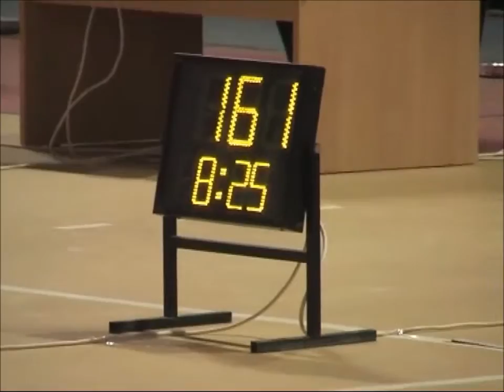Ольга Ярёменко - рывок гири 24 кг 161 подъем (Белгород, Чемпионат Европы - 2012)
17 - 19 мая 2012
Белгород, Россия

Чемпионат Европы

Весовая категория до 58 кг:

[дисквалификация] Ольга Ярёменко (Россия) - 161 подъем*
1. Людмила Нужных (Россия) - 130 подъемов
2. Елена Костенко (Казахстан) - 85 подъемов
3. Кристина Павловская (Латвия) - 51 подъем

* Ольга Ярёменко была дисквалифицирована на 2 года после этих соревнований на основании заключения Всемирной антидопингового агентства (ВАДА). Результаты соревнований были скорректированы.

Большое спасибо Владимиру Тихонову за оригинальное видео!